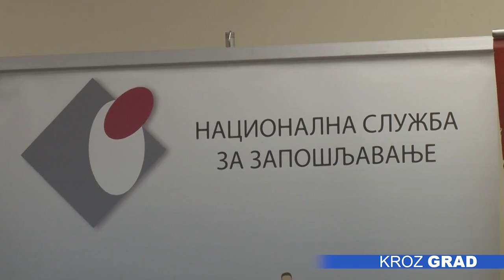Flajerom upozoravaju građane na radnu ekspoataciju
Pet hiljada flajera koji upozoravaju na radnu eksploataciju biće podeljeni licima koja traže zaposlenje, kao i kroz Centar za socijalni rad i organizacije civilnog društva koje se bave ovom tematikom. U flajerima građani mogu da pronađu informacije poput onih kome i kada da se obrate za pomoć ukoliko posumnjaju da su žrtve radne eksploatacije, a ideja je potekla od subotičke filijale Nacionalne službe za zapošljavanje. Kako ističu, radna ekspoatacija može da se desi i u zemlji i u inostranstvu, te prilikom posredovanja uvek pažljivo proveravaju poslodavce.

Flajer je štampan u okviru projekta „Prevencija i borba protiv trgovine ljudima u Srbiji“ u kom učestvuje pet lokalnih samouprava i Udruženje „Atina“ iz Beograda, a finansira ga Savet Evrope i Evropska unija. Glavni cilj je podizanje svesti o trgovini ljudima, s posebnim osvrtom na radnu eksploataciju.

Uz Suboticu, i ostalim lokalnim samouprava biće štampani i podeljeni flajeri koji upozoravaju na radnu eksploataciju – u Sremskoj Mitrovici, Šapcu, Vranju i Nišu.